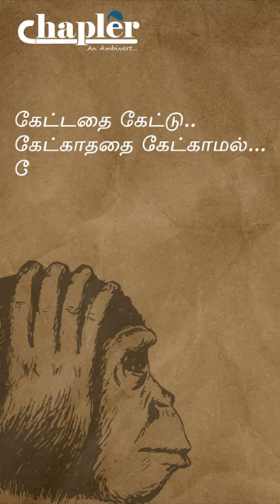Motivational Quotes by Chapler anbarasu